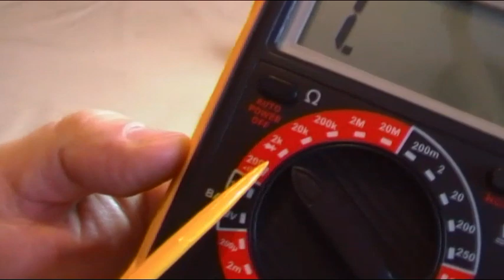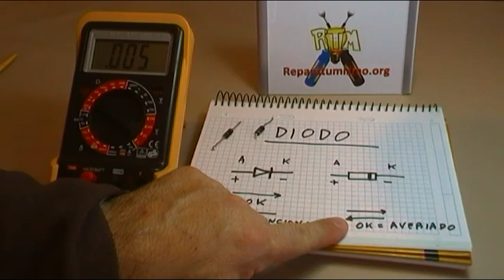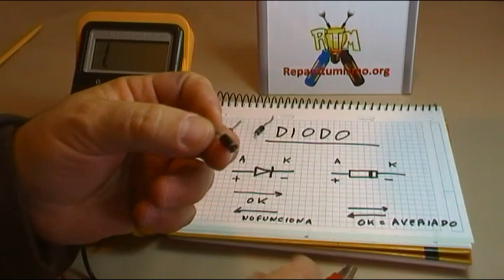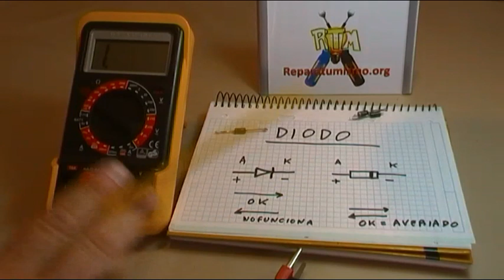DIODO RECTIFICADOR OK y DIODO CORTOCIRCUITADO AVERIADO - MEDIDAS DE AMBOS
Vídeo dedicado a temas de ELECTRONICA BASICA,  en pocos minutos como funciona un diodo y como podemos testear el mismo, diferencia entre uno OK y uno cortocircuitado averiado.